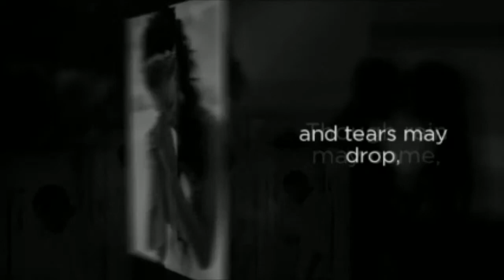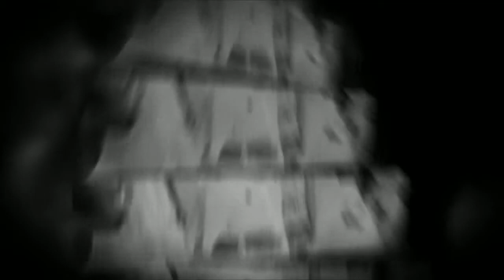Wedding photography in Negril, Jamaica: Crystal and Terrence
Crystal and Terrence wanted to be wedded under the sunset of a beautiful beach in a tropical island, and for this they chose the Riu Club Hotel and Resort, in Negril, Jamaica. As the ceremony time got closer, clouds also got closer covering the sunset, and guest got seated they were welcomed by rain showers. Through this, in separate rooms, and without consulting each other, they decided to continue as planned. They chose to do so against the will of the resort, refusing to reschedule or change locations; "we can to get married on this beach, and that is what will do!" they said once they realized they were on one accord. With or without rain, with or without guests, and with or without priest, it was going to happen, and one thing is for sure, I was not going to miss such moments, that is why us proffessionals have insurance! After all, both priest and guests decided to join the couple for this moving ceremony! And to add to this symbolic wedding, the rain stop as they kissed, and a rainbow came out! (of course I captured it! lol) Then the rain came right back.
The dinner was filled with emotions and 2 best men and the 2 maids of honor shared stories and emotional speeches, and these all had one thing in common "this is a strong couple, they have manage to survive many storms, so it only made sense for a storm to fall on their wedding day". Very moving moments.
Dinner was followed by a mellow first dance, fun parent dances, an incredible fire dancer, and finished of with some beautiful heart shaped sky fire lanterns flying away...

Gear Used
-2 canon 5d mk2
-Canon 580 EX2 (reception/creatives)
-Gary fong lightsfare cloud (reception)
-2 alienbees ab 800 (reception)
-Callumet trigger/receivers